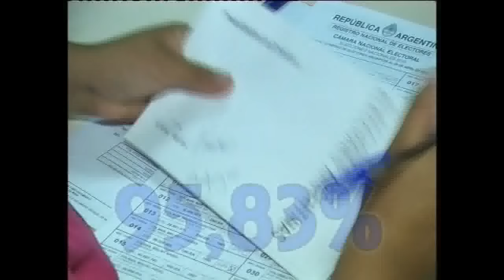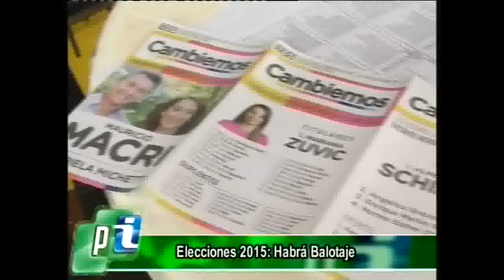Balotaje en la elección presidencial - Se vota el 22-11-2015.-